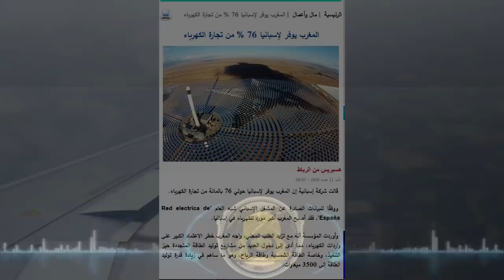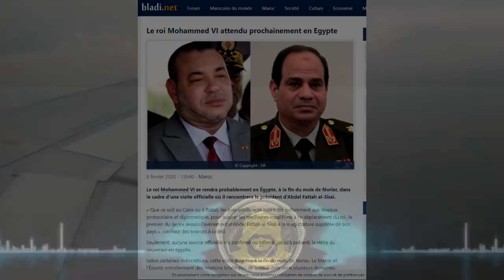محمد السادس يلتقي بالسيسي مشروع الطاقة الكهربائية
shorturl.at/iqtvL
صفحتنا على الفيسبوك
shorturl.at/pqFTY